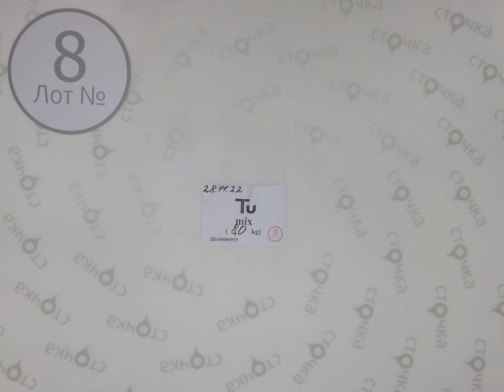TU MIX 8, Цена за кг 16.9 евро, сток одежда оптом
TU MIX ( Лот № 8)
Микс женский и мужской  (сток)
Страна: Англия
Сезон: Демисезон
Цена за кг.: 16.9 евро
Цена за мешок: 135.2 евро
Цена за ед.: 5.87 евро